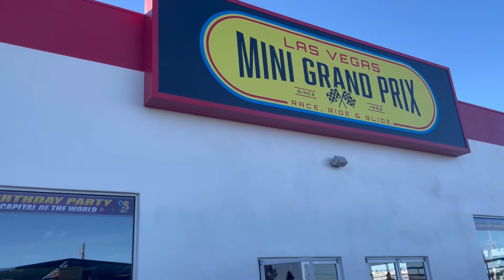Kids Play time- Go kart in Las Vegas